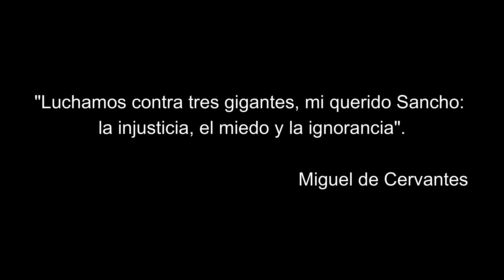EMERGENCIA POR LLUVIAS - ¡QUÉDATE EN CASA! ¿O NO?